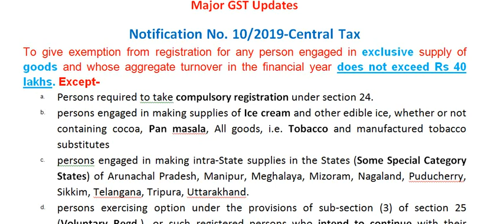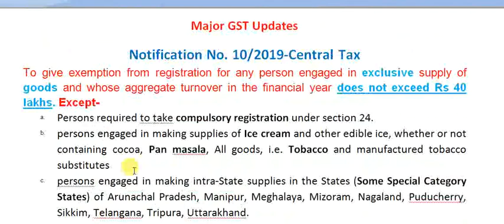40 Lakh GST Registration Limit Extended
Major GST Updates
Notification No. 10/2019-Central Tax
To give exemption from registration for any person engaged in exclusive supply of goods and whose aggregate turnover in the financial year does not exceed Rs 40 lakhs. Except-
a. Persons required to take compulsory registration under section 24.
b. persons engaged in making supplies of Ice cream and other edible ice, whether or not containing cocoa, Pan masala, All goods, i.e. Tobacco and manufactured tobacco substitutes
c. persons engaged in making intra-State supplies in the States (Some Special Category States) of Arunachal Pradesh, Manipur, Meghalaya, Mizoram, Nagaland, Puducherry, Sikkim, Telangana, Tripura, Uttarakhand.
d. persons exercising option under the provisions of sub-section (3) of section 25 (Voluntary Regd.), or such registered persons who intend to continue with their registration
This notification shall come into force on the 1st day of April, 2019.